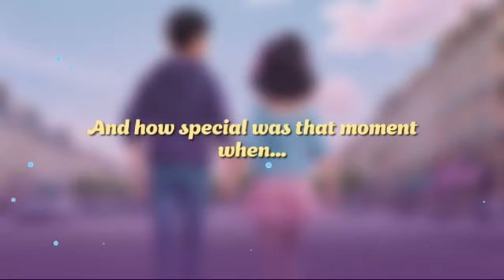16 February 2024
Video from THE GRIND COFFEE HOUSE